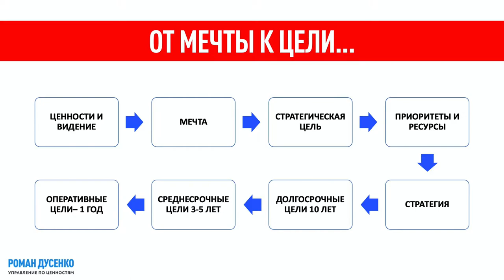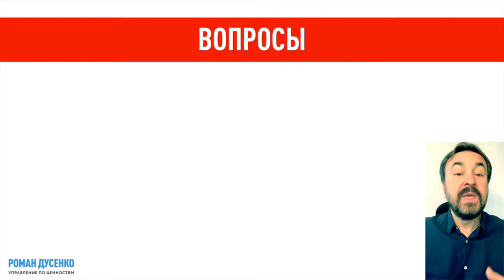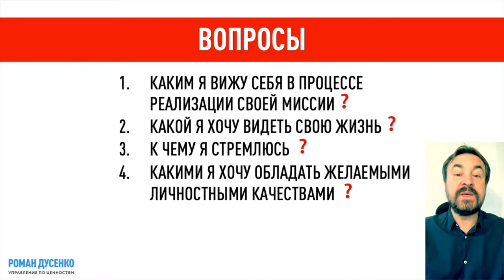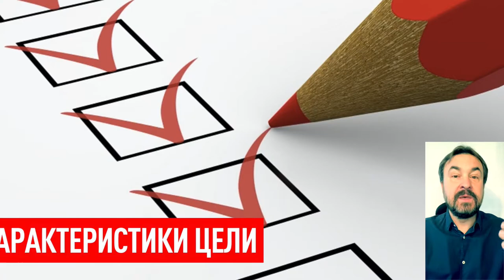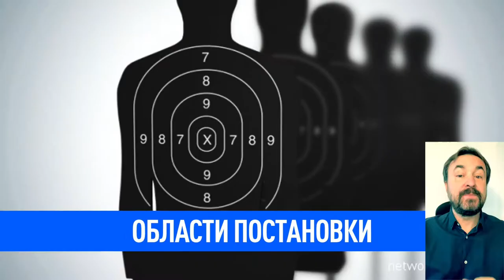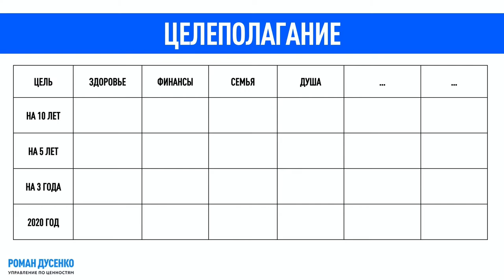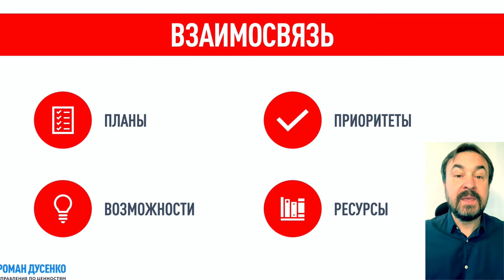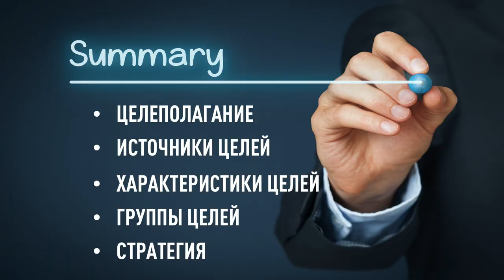АЛГОРИТМ ПОСТАНОВКИ ЦЕЛЕЙ. КАК ПОСТАВИТЬ И ДОСТИЧЬ ЦЕЛЬ. ЗАЧЕМ НУЖНЫ ЦЕЛИ? РОМАН ДУСЕНКО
Цель — это мечта, выраженная в реальной форме. Мечты — это то, что помогает нам двигаться вперед, но не все они приводят к какому-либо результату. Целеполагание — это практическое осмысление своей деятельности через преломление ее по отношению к своей цели.
Главная цель- даёт нам направление движения. Она делает движение быстрым и творчески, более осмысленным и вдохновенным. Она стимулирует нас к началу нашего движения. Она создаёт промежуточный ориентир.  Главная цель — это что-то одно. Самое главное. Что поможет реализовать вашу мечту. Представьте:
- что вы бы хотели достичь в этой жизни?
- от чего бы вы ощущали себя максимально счастливым?

Ставьте большие цели на долгое время или на всю жизнь. Если цель будет обдуманно сформулирована и выбрана, то непременно будет реализована Это ваша новая реальность, находящаяся на относительно далеком расстоянии от вас, от 3-х до 10-и лет.  И дорога к большой цели состоит из цепочки ваших действий, которые необходимо сначала представлять, а потом сделать! Половина успеха при достижении цели — это правильно составленный план достижения цели.
Используйте положительные значения. Сформулируйте цели без частицы «не». Будьте максимально конкретно реалистичны. Оценивайте свои возможности. Ищите преимущества в достижении целей. Делайте цель для себя привлекательной. Верьте в достижение своих целей.
Есть еще несколько характеристик цели.
Я бы сформулировал их следующим образом:
- Точно определены и записаны измеримой и поддаются оценке.
- Приняты теми, кто вместе с вами будет достигать их.
- Цели достижимы или вам конкретизированы во времени.
Узнаете Smart?
Если вам нравится ещё что-то, добавляйте. Вам нужно будет записывать каждую цель с точки зрения результата, а не с точки зрения деятельности. Вам необходимо будет установить для них временные рамки, в течение которых цели могут быть достигнуты.
Цели помогают нам быть эффективным, планировать свою жизнь, самостоятельно решать, что будет в ней происходить, а что нет!

В этом видео вы узнаете, как ставить цели правильно, чтобы цель не осталась на бумаге, а стала вашей новой реальностью.

🗣 Skype: rdusenko

бизнес блог,бизнес мотивация,цель 2020,как ставить цели,мотивация,результат,бизнес,постановка целейцели,достижение целей,цель на будущее,постановка цели,как ставить цели,развитие своих качеств,что такое цель,как достичь цели,успех